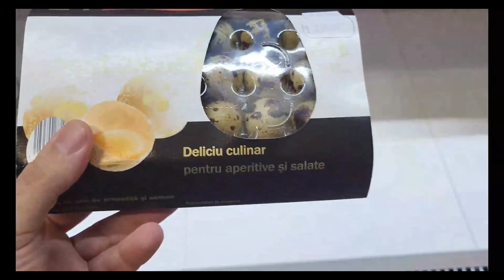Prima Zi Dupa Postul Pastelui ‼️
Astept parerea voastra in comentarii despre minutele 05:15 si 09:20 :)

 În acest videoclip, veți descoperi experiența mea de a petrece timpul în natură, pe malul râului Argeș, bucurându-mă de liniște și aer curat. Vă invit să vă alăturați mie în această călătorie relaxantă și să vă bucurați de un delicios grătar în mijlocul peisajului pitoresc. Aștept cu nerăbdare să împărtășesc cu voi această experiență unică !

Sustinere:

Cont lei : RO12BTRL04401201U25715XX
Cont Euro : RO94BTRLEURCRT00U2571501

Daca ti-a placut acest video nu uita sa-l apreciezi,sa te abonezi la canal  si sa lasi un comentariu .
Iti multumesc pentru vizionare !!!